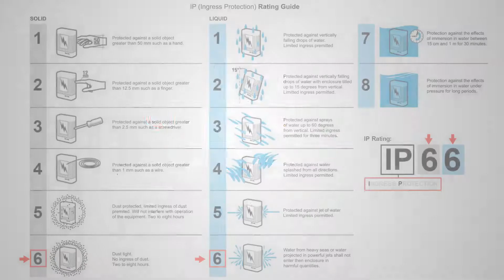Water and Dust Proof Testing for Roof Hatches